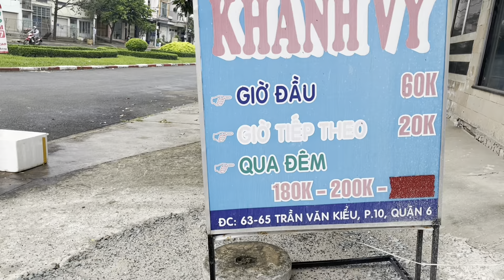Tập 11:Mắm Kho món ăn dân dã đậm chất miền tây vạn người mê